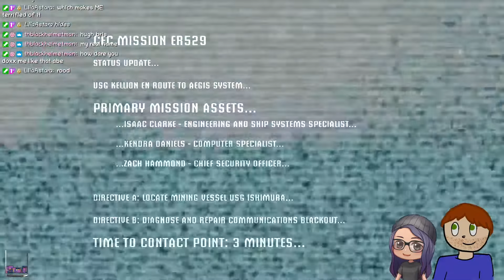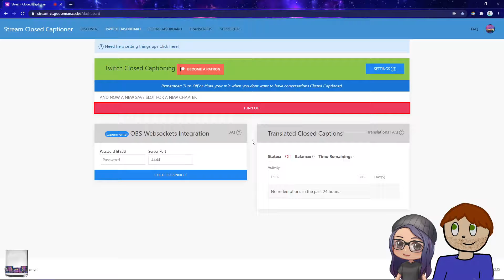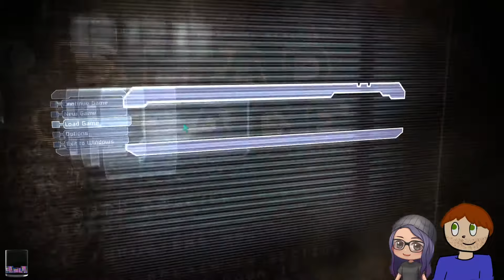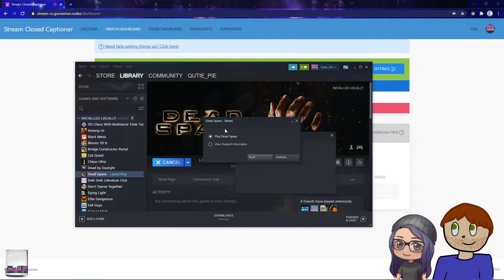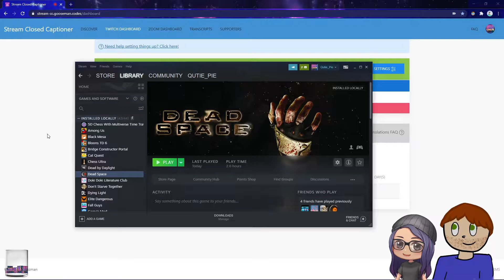Abe Plays: Dead Space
Abe plays the first 3 chapters of Dead Space before it crashes (10/7/20)
I'm saving for a new guitar if you would like to help out use the link above!